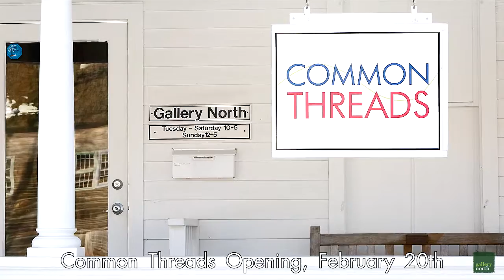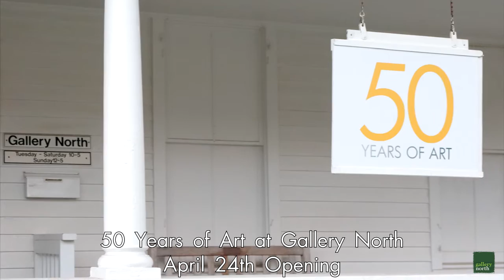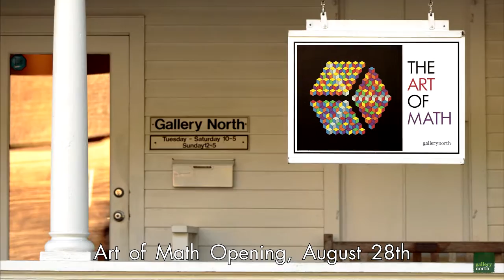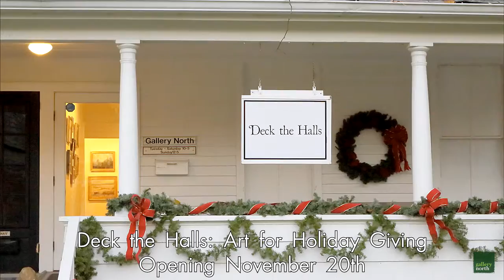A Look Back on 2015 at Gallery North with the Music of Roberta Fabiano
Gallery North is 501(c)3 not-for-profit gallery in Setauket, New York.